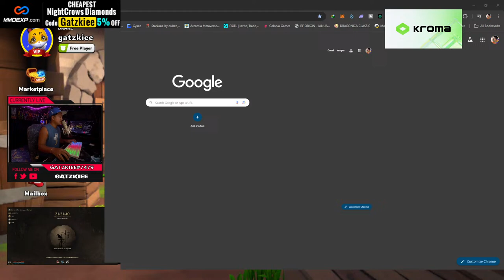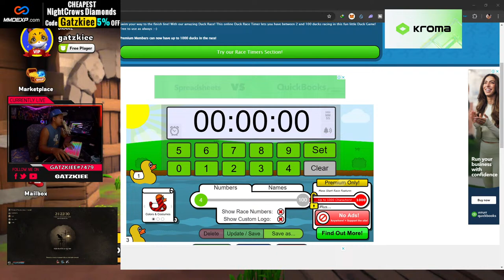ALPAPIA KINGDOM WITH NIGHT CROWS KROMA MAGKANO PRE DAY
DETAILED GUIDE ON KROMA NETWORK AIRDROP EVENT